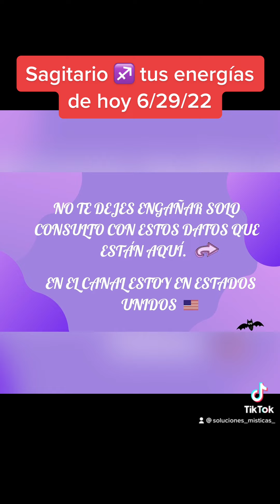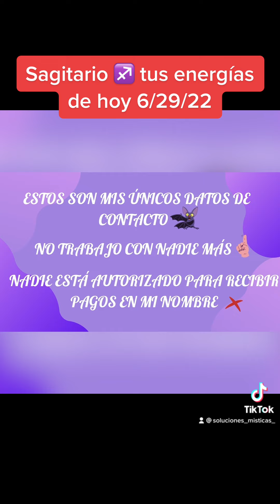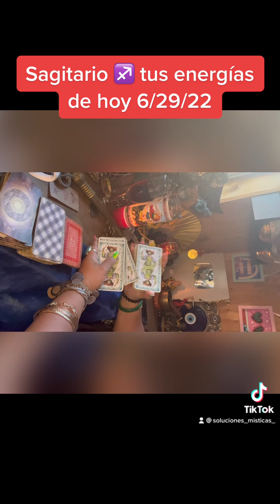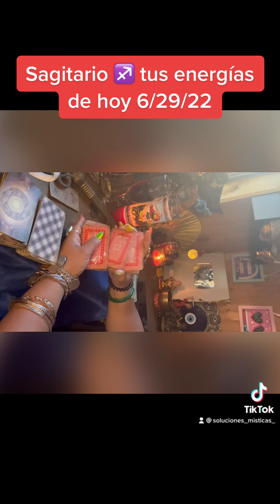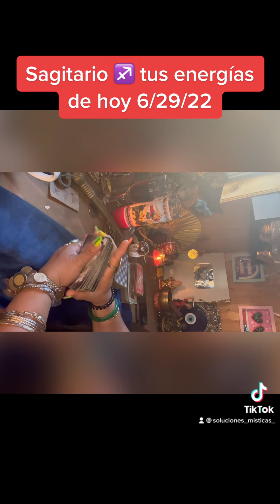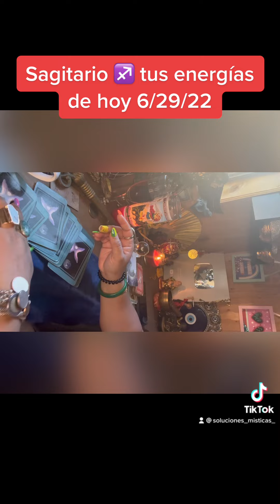Sagitario ♐️ tus energías de hoy 6/29/22